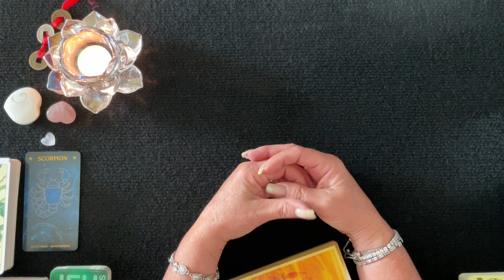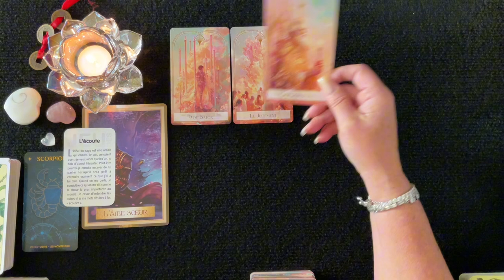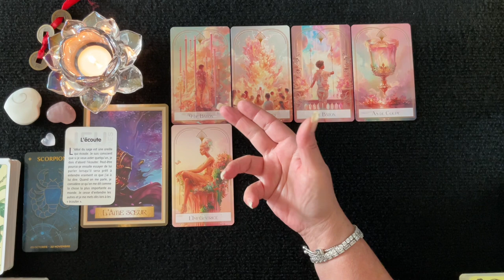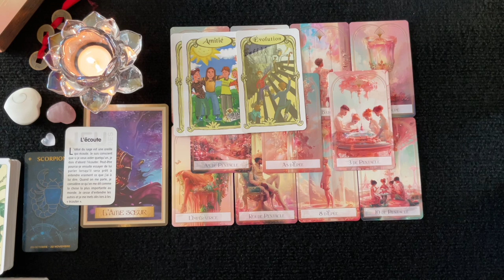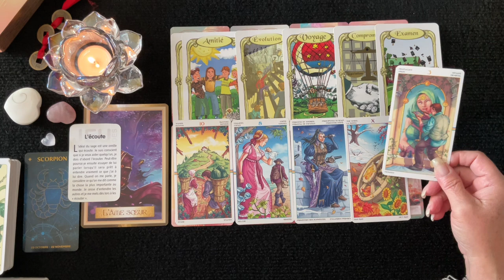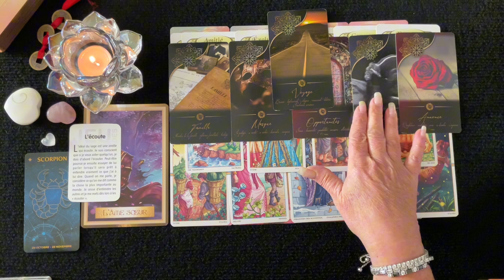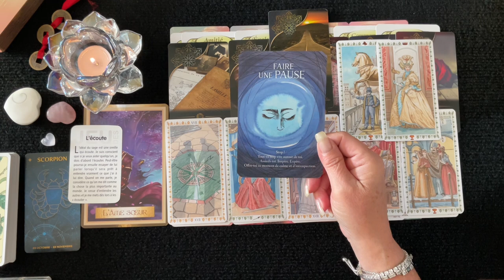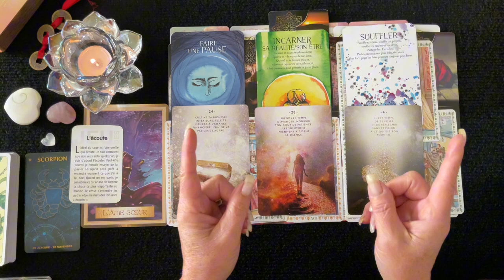SCORPION - Une âme sœur entre dans votre vie - Période propice de progression - Octobre 2024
Dans cette vidéo vous trouverez un tirage général pour les Scorpions d'où il est question de tous vos domaines de vie; activité professionnelle, finances, relations affectives et développement personnel et spirituel. Je vous invite à visionner également sous vos signes Lunaire, Descendant et Ascendant pour avoir un tirage plus complet. J'espère que cela vous permettra d'obtenir une vie plus lumineuse et divine. Des pistes, des conseils pour vous éviter et prévoir des épreuves de la vie et vous permettre d'en être le Maître et avancer plus sereinement.

__________ ⏱ Minuterie ⏱ ____________

Pro - 22:50
Sentimental - 36:04
Carte Conseille
1er décan - 47:26
2e décan - 49:45
3e décan - 52:18

 🔮 Bienveillante Guidance
 ✨ Bon Visionnement